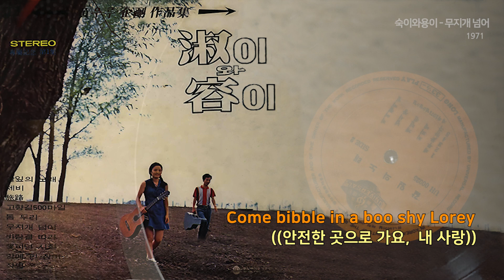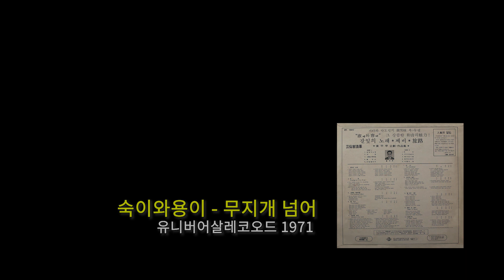숙이와용이 - 무지개 넘어 (1971) Gone the Rainbow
이숙자, 이용주